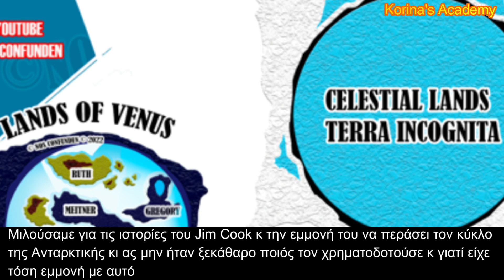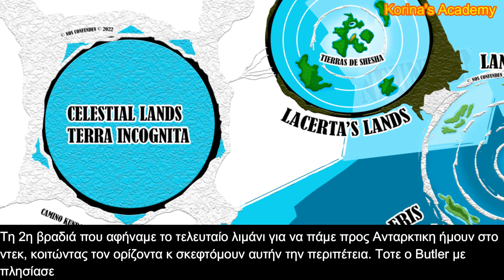Η Αληθινή Ανταρκτική, 178 Κόσμοι Δίπλα Στη Γη: Επίπεδη Γη ή Επίπεδος Γαλαξίας; ΜΕΡΟΣ 1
💙 Στήριξέ με 💙

Αν βρίσκεις χρήσιμα τα βίντεο μου και θέλεις να βοηθήσεις να συνεχίσω, μπορείς να στηρίξεις το κανάλι εδώ

Κάθε μικρή βοήθεια σημαίνει τον κόσμο για μένα. Σε ευχαριστώ από καρδιάς! 🙏💫 Η αληθινή Ανταρκτική, 178 κόσμοι δίπλα στη Γη - Επίπεδη Γη ή Επίπεδος Γαλαξίας;

Εάν θέλεις να αλλάξεις την πραγματικότητα σου προς το καλύτερο, να αρχίσεις να υλοποιείς τους στόχους σου και να ανεβάσεις τη συνειδητότητα σου, τότε έλα στην Ομάδα Υλοποίησης στο Viber.

Απόκτησε τώρα: "Το Βιβλίο Που Γράφεται Μόνο Του" και άλλαξε τις συχνότητες σου

Γνώρισε την Κορίνα Λυμνιούδη:
Μετά από ένα χειρουργείο στην καρδιά της, η Κορίνα άρχισε να έχει μια ιδιαίτερη σύνδεση με τον Ανώτερο Εαυτό της, κατέβασε το βιβλίο της από τα Ακασικά Αρχεία σε 49 ώρες συγγραφής, καθώς και εξελιγμένες μεθόδους υλοποίησης και θεραπείας.
Η Κορίνα είναι πιλότος, συγγραφέας και ιατρός.
Έχει ειδικευτεί σε: Ομοιοπαθητική, Ενεργειακή Ιατρική, Ιατρική Συχνοτήτων και Βιοσυντονισμό, Συνειδητό Ονείρεμα, Επαναπρογραμματισμό Υποσυνειδήτου, Υπνοθεραπεία, Εξελιγμένες Λεμουριανές Τεχνικές, Channeling και γνωρίζει πως μπορείτε να ενεργοποιήσετε τον εγκέφαλο σας και να ανεβάσετε συνειδητότητα.